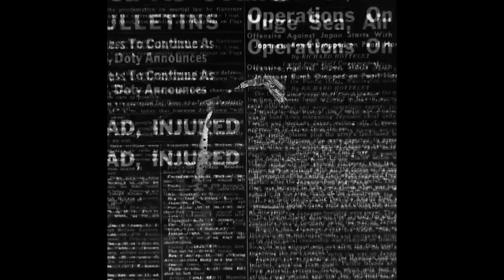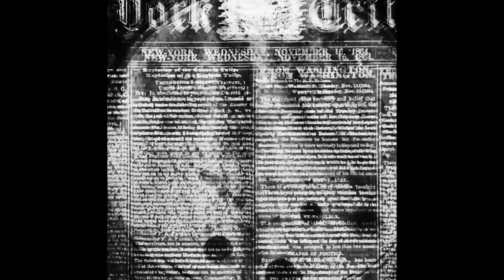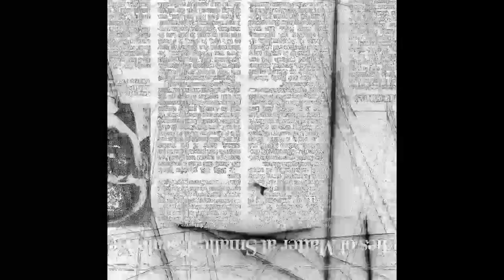yung deth - The Figure in Black (Official Music Video)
yung deth - The Figure in Black

Directed & Edited by Peter J-T